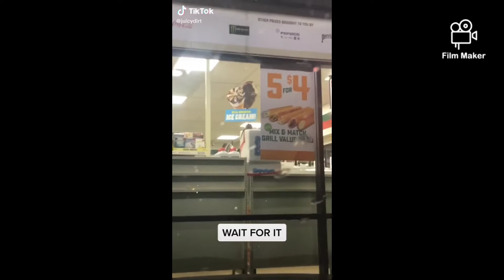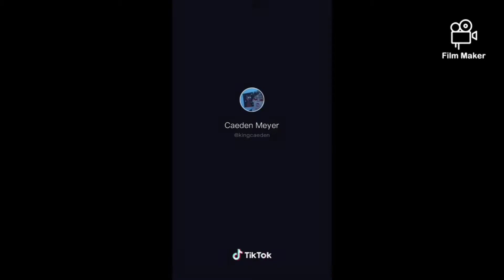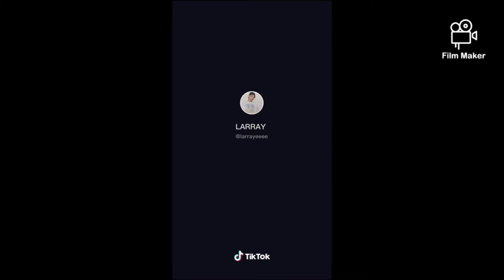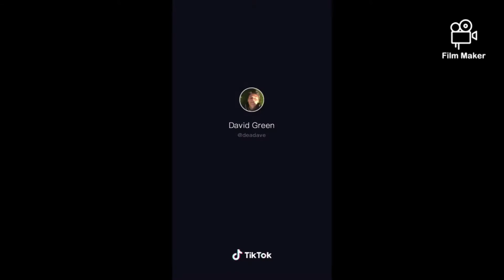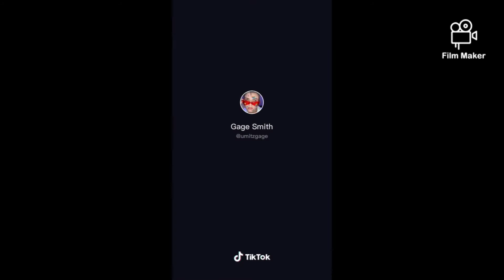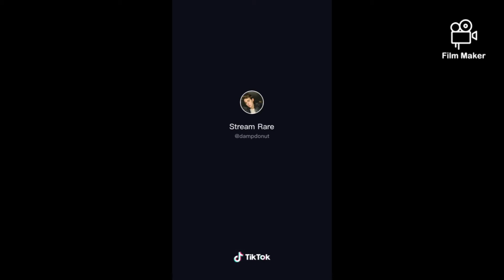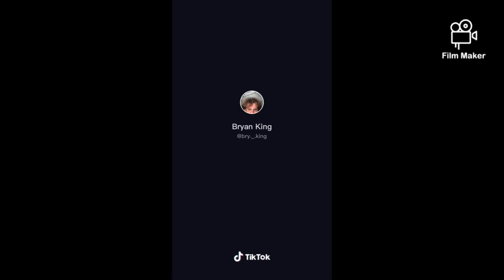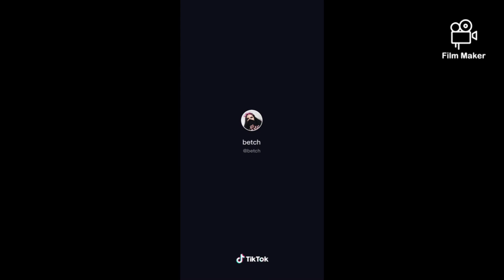Take some tiktoks while I find the motivation to upload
Tiktoks are funny haha